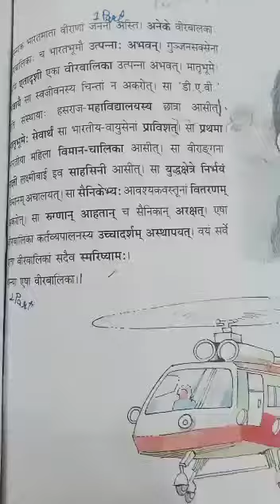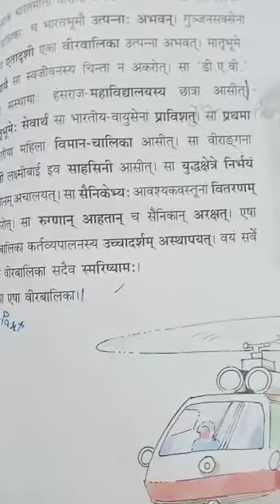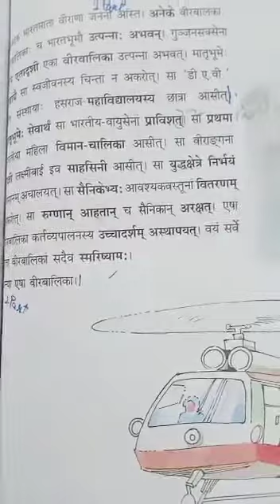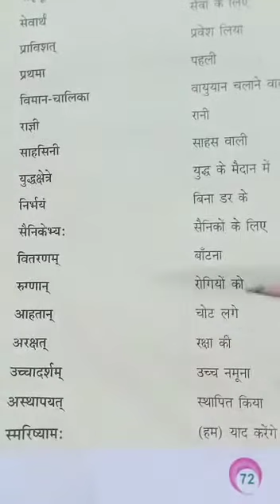DAV Nahan Class VI Sanskrit (वीरबालिका गुञ्जन सक्सेना) ch-6 Page no:-71 Part-35 (Friday)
DAV Nahan Class VI Sanskrit (वीरबालिका गुञ्जन सक्सेना)
ch-6 Page no:-71
 Part-35 (Friday)